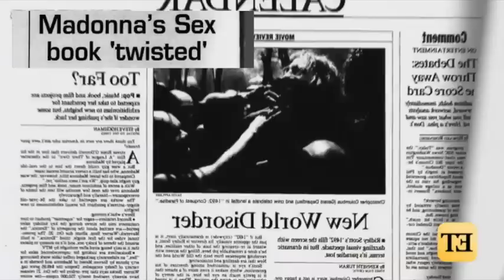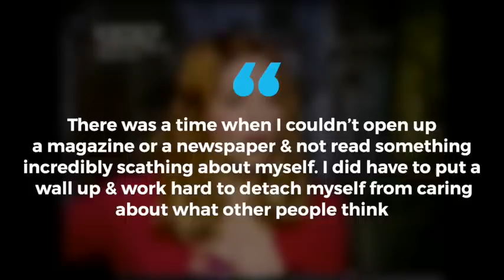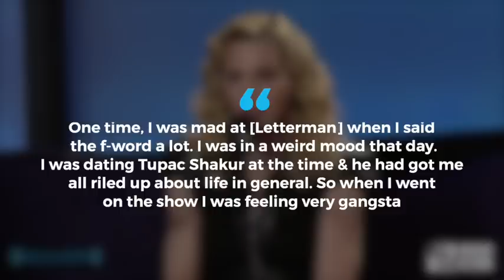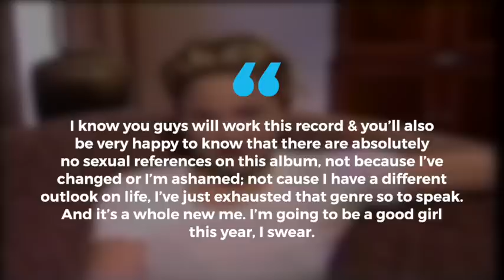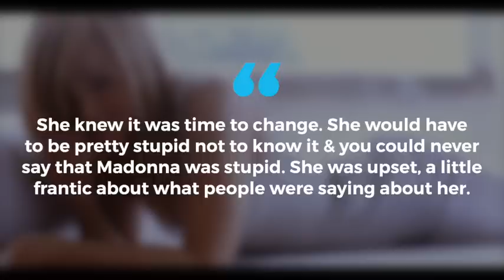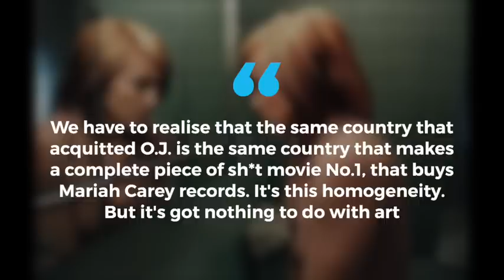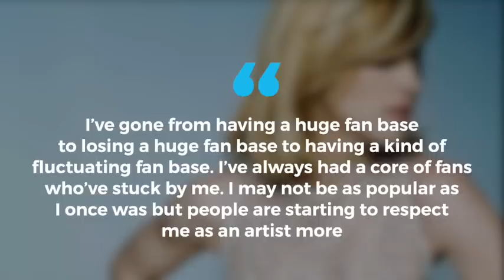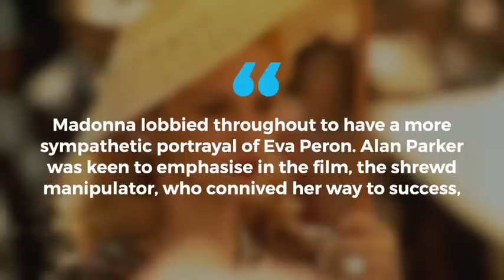How Madonna rescued her career after Erotica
A documentary about how Madonna salvaged her career after the controversy caused by Erotica and the Sex book

00:00 Intro
00:57 Madonna’s career in 1992
02:19 The Girlie Show
03:23 'I’ll Remember’ & Letterman
04:55 Bedtime Stories
07:55 Something to Remember
12:02 Movie Roles/Evita